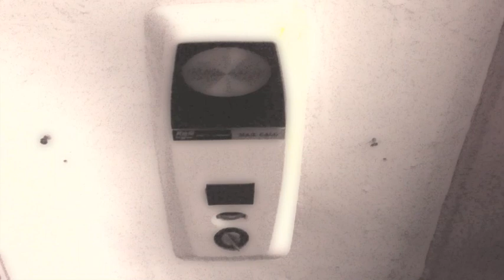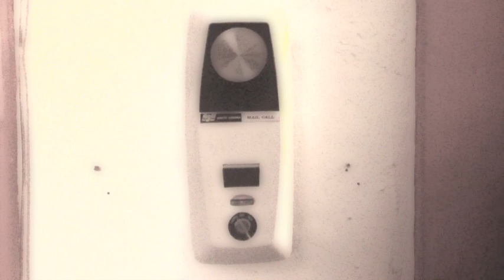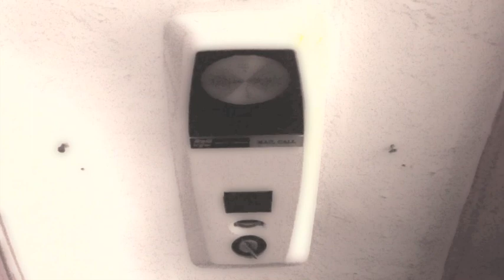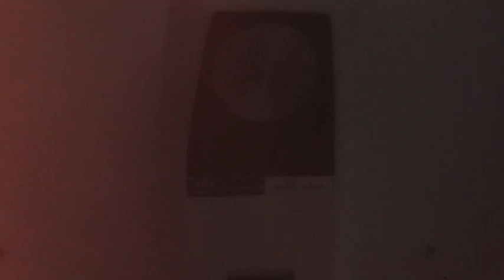The Death of HAL9000 performed by a Smith Corona Mail Call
The Smith Corona Mail Call was a 2-track tape recorder designed for "voice mail" in 1967. The 2-track format was a forerunner to 8-track tapes. They were marketed under the name "PlayTape," For your enjoyment is a performance by a vintage SM Mail Call unit from the 1968 "2001: A Space Odyssey by Stanley Kubrick and Arthur C. Clarke's. The scene is the death of supercomputer HAL9000 as he is disconnected by astronaut Dave Bowman. Is HAL9000 really alive? He professes his fear to Dave as he feels his mind slipping away. The answer is for the viewer to ponder.